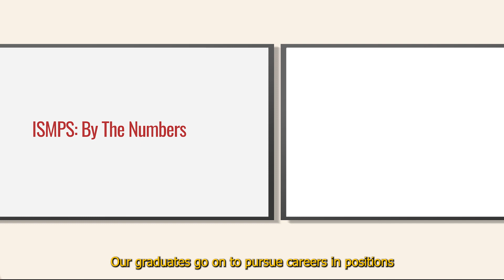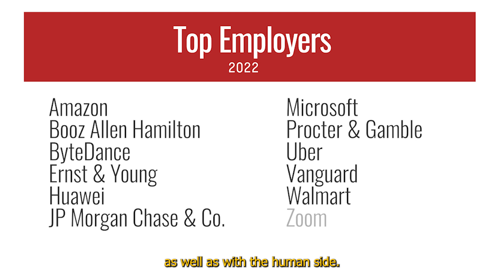Leveling Up Your Tech Career with a Masters in Information Science 2023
Cornell Information Science's Master of Professional Studies program – or MPS – is a one-year program designed to prepare students for successful careers in the tech industry.

Since 2015, 84 percent of our graduates have secured employment within six months of graduation, with an average starting salary of $94,000.

But what exactly is Information Science? What do students get out of the MPS program, and what makes Cornell Info Sci's MPS the best choice for anyone interested in pursuing careers in tech?

We answer these questions in this short introduction.